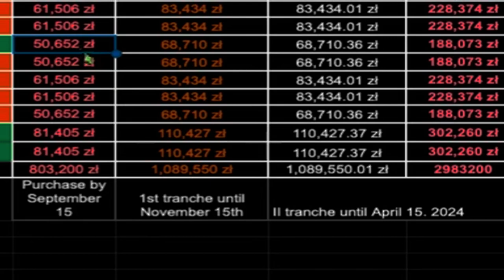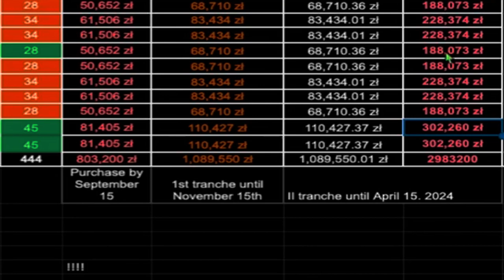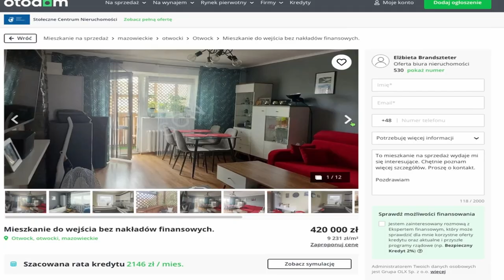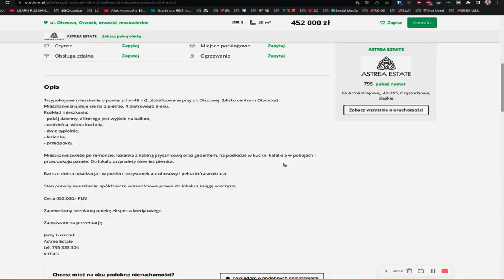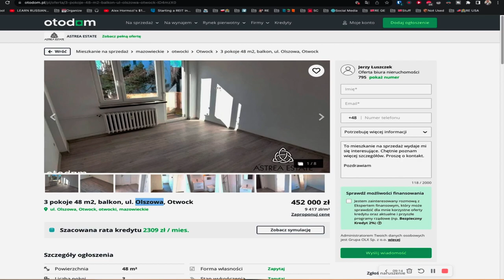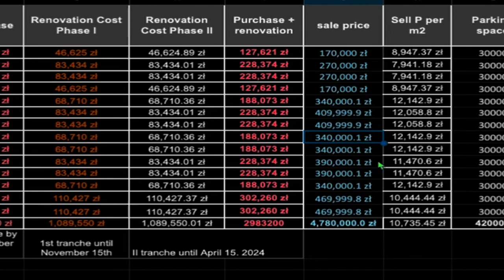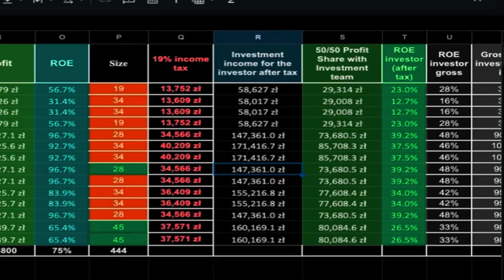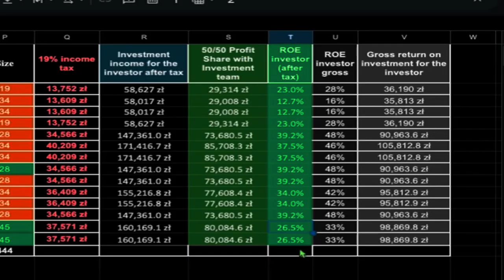30%+ Passive ROI in Poland? The Swider Villa Investment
Do you want your money to work hard for you?

Watch this video to see how!

The Majestic Swider Villa project in Otwock, a former Jewish resort known for it's great air and tranquility.

👋🏼 Hey there, if you are new here. My name is Adrian I am based in Warsaw Poland. On my channel I share knowledge about financial freedom and passive income through real estate.

Timecodes
0:00 - Intro
0:49 - Taking the train to the property
1:36 - Where we are going
3:00 - Arrival in the neighborhood
3:53 - The Swider Villa
5:08 - Walkthrough Before Renovation
5:08 - Walkthrough Before Renovation
6:23 - Front yard (Parking spaces and decoration)
7:08 - The Attic
9:18 - The backyard and garden
10:28 - The juicy numbers and pro forma calculation
13:23 - Comparables and sell price
13:23 - Comps
20:30 - Assumptions
21:35 - EU Citizen to buy Land without permission
21:54 - Floor plans
22:50 - Get in Touch

Song